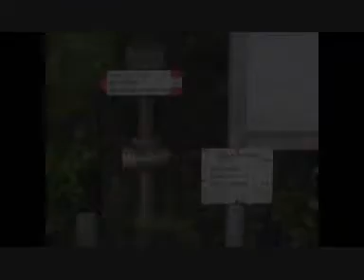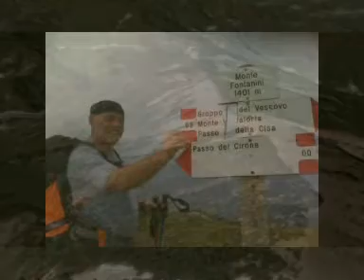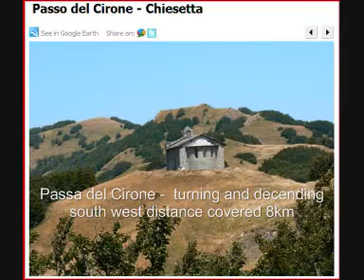walking tour in Italy: Trekking Italy Cisa ranges tripadvisor.wmv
An incredible journey - 21k of unforgettable footage... We create trekking tours for your life changing vacations.